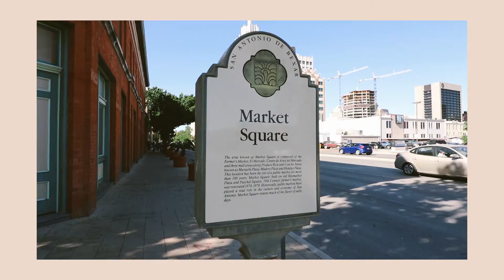POP UP SHOPS IN SAN ANTONIO!!!